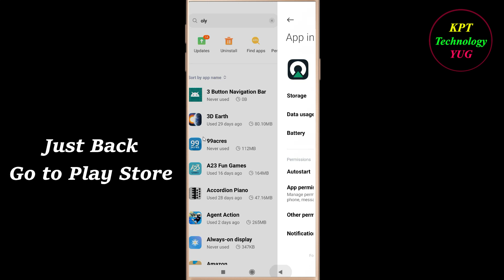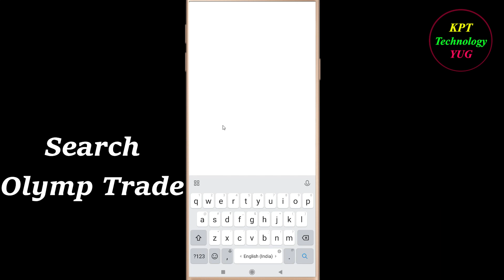How to Fix Olymp Trade App Keeps Stopping Error Android & Ios | Apps Keeps Stopping Problem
In this video, i will show you how to fix / Solve Olymp Trade  Keeps Stopping Problem in Android & Ios Mobile. If you are facing same problem in your mobile then it will help you to get rid of this error.